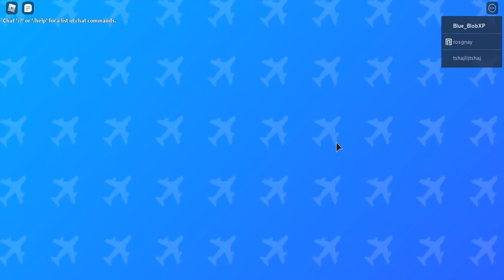Roblox Airplane 4 part 1